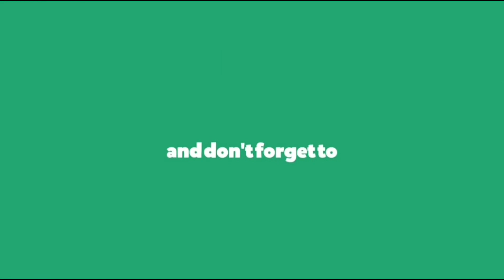Call of Duty: Warzone Solo Gameplay! (No Commentary)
call of duty cold war warzone
call of duty warzone gameplay no commentary